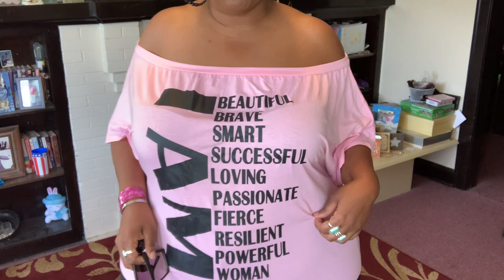Bold & Bright SHEIN TRY ON HAUL…Curvy Girl style..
SOCIAL MEDIA PLATFORMS:
FB (FACEBOOK) CeCe’s Fashion Is My Passion
IG (INSTAGRAM) CeCe’s Fashion Is My Passion

Hello Everyone:

Today’s video is a PLUS SIZE SHEIN TRY ON HAUL….Everything in this try on haul is a size 4x (size)

1.  Three pieces swimsuit sets.

2. Four piece tie dye swimsuit set.

3. Three Piece Black & White Swimsuit.

4. Black & White Newspaper Shirt Dress.

5. Graphic Black T. Shirt.

6. Off the shoulder Graphic Shirt.

7. Rainbow Halter Maxi Dress.